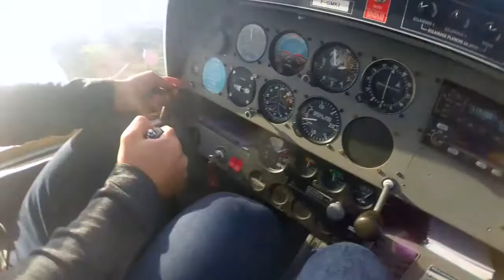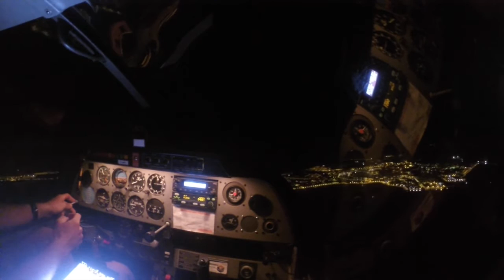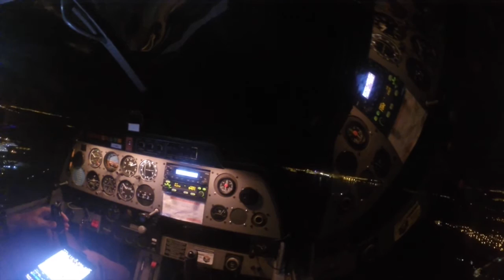Flight Recap DR400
Petite  video retraçant quelques vols depuis l'obtention de mon PPL, synonyme de liberté partagée !!